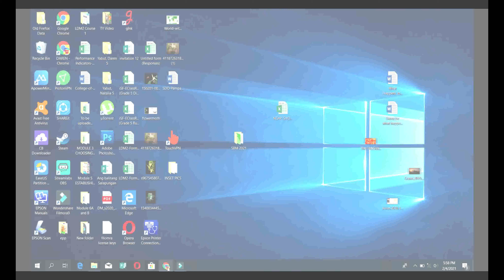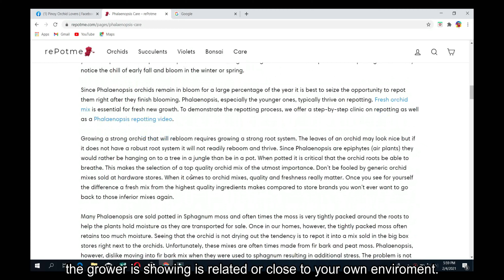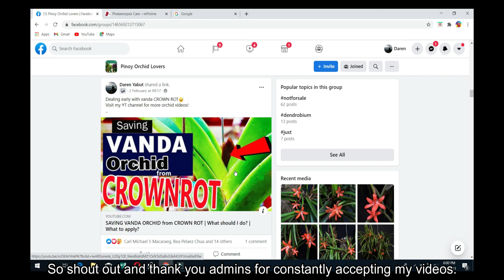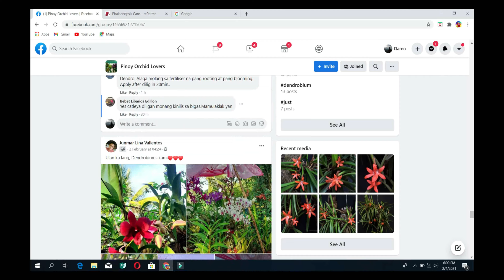PANUORIN ito bago BUMILI ng una mong ORCHID | Watch this before buying orchids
This is a beginner tips for those who want to start growing orchids. All the tips given is based on my experience as orchid grower. This is a must watch video to avoid common mistakes in orchid growing. Hope that you learn on this video.

Orchid tips for orchid grower
1. Growing area
2. Set up
3. Knowing your plants
4. Start with sturdy orchids
5. Your own schedule
"The Green Thumbs Pet" is a channel in the Philippines and created by Daren S. Yabut of San Luis, Pampanga. The channel focused on orchid gardening, DIY, tips and tricks about orchids. My main goal is to share my knowledge about orchids by weekly content.

This will really help the channel to move forward. Thank you and happy orchid growing.

YOU CAN PURCHASE ORCHID RELATED MATERIALS USING THE FOLLOWING LINK

Previous orchid videos